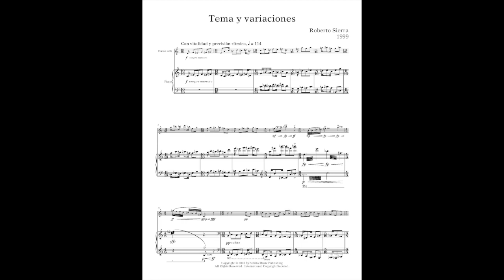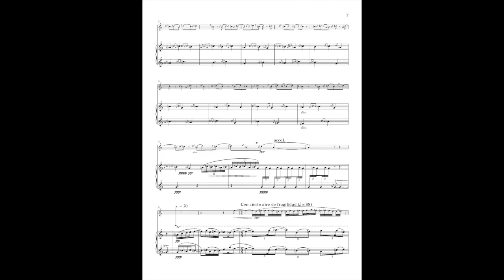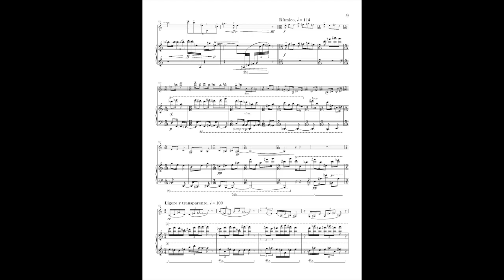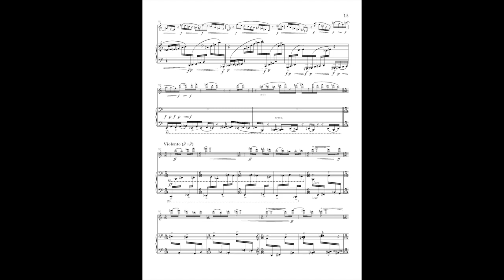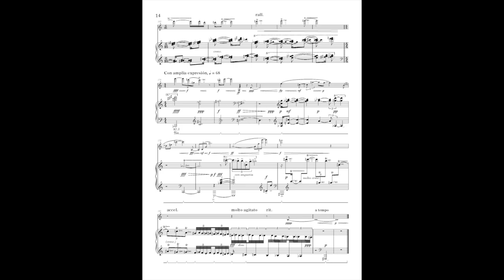Roberto Sierra: Tema y Variaciones for clarinet and piano (1999)